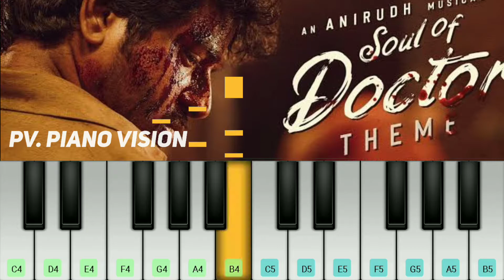Soul of Doctor Bgm Piano | Anirudh | Sivakarthikeyan |Nelson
Bell icon 🔔
              🙌  PIANO VISION 🙌